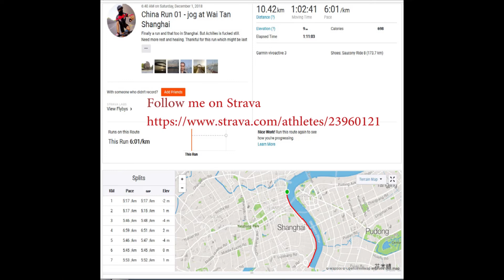A Run In Shanghai w Hero 7 Black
Had an opportunity to run at The Bund (Wai Tan), Shanghai during my visit in early December 2018. Also known as the Shanghai Cornish, mornings here are filled with healthy activity and great views of the urban landscape across the Huang pu River accompanied by sunrise views.
The Gopro Hero 7 Black lived up to it's reputation with crazy stabilization and great footage. The video is as shot by the hero 7, no color correction done. No gimbal used. Privileged to be able to run taking in these views !Gratitude!